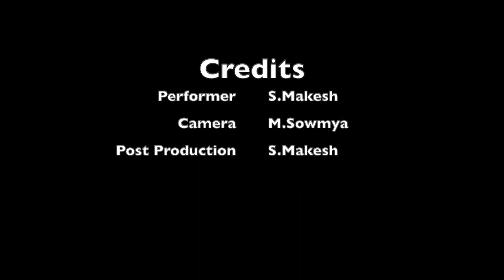RandomStuffAgain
Random Stuff Again